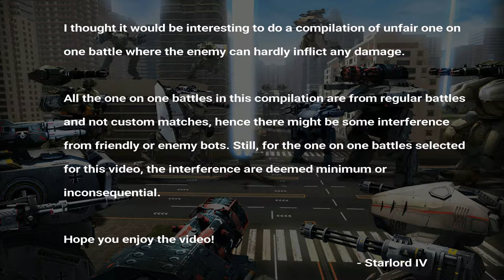warrobots1on1 War Robots - Unfair One on One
Here's a compilation of some unfair one on one encounters. Apologies that there are two battles in this video that have no sound.

Player ID:
Starlord IV (CLP50D)

War Robots Platform:
iOS

Prize Wish:
Haechi

I thought it would be interesting to do a compilation of unfair one on one battle where the enemy can hardly inflict any damage.

All the one on one battles in this compilation are from regular battles and not custom matches, hence there might be some interference from friendly or enemy bots. Still, for the one on one battles selected for this video, the interference are deemed minimum or inconsequential.

Hope you enjoy the video!